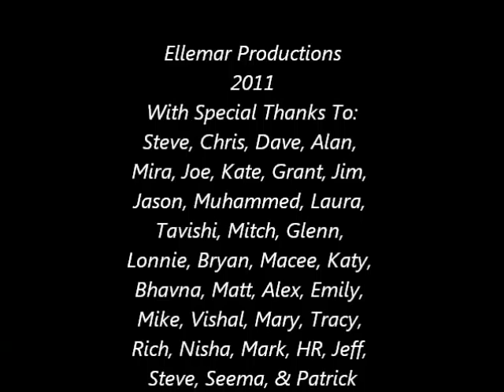Nobody But Us.wmv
My pitiful entry into the 1st Annual Accretive Health Employee Video contest.  I didn't win, of course.  But I must say, it was a challenge getting 8 different teams within the company to participate; thanks to all the nodders and shakers!